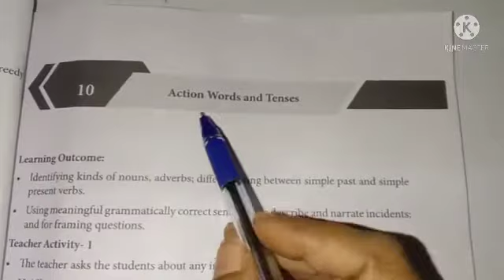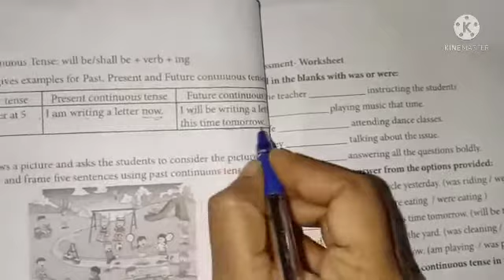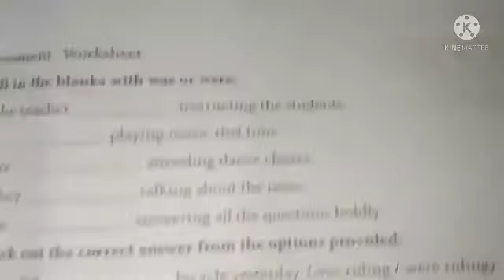class 6 English Refresher course module worksheet 10 Action words and tenses